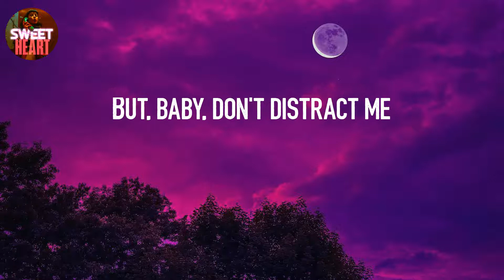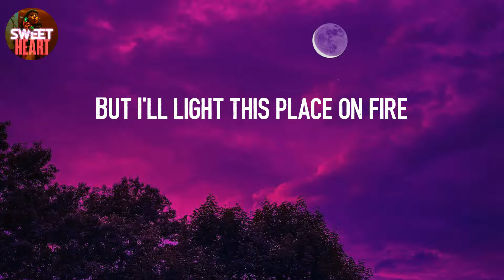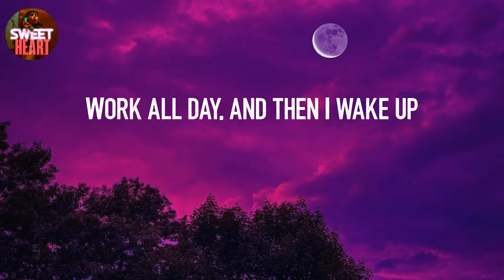𝙇𝙞𝙛𝙚 𝙂𝙤𝙚𝙨 𝙊𝙣 - 𝙊𝙡𝙞𝙫𝙚𝙧 𝙏𝙧𝙚𝙚 (𝙇𝙮𝙧𝙞𝙘𝙨)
Lyrics: Life Goes On - Oliver Tree